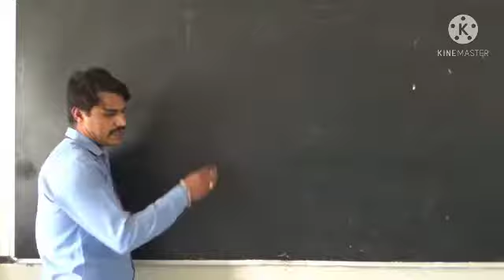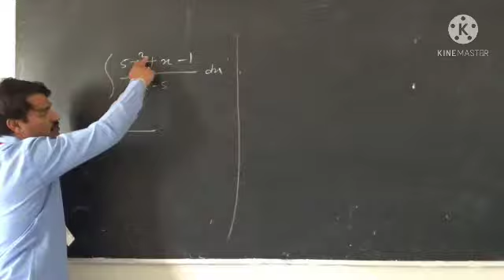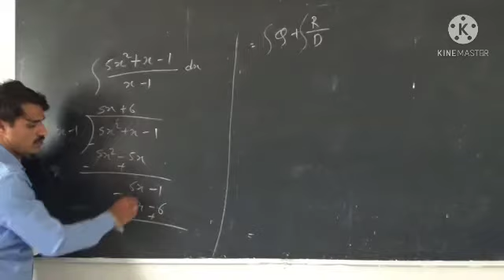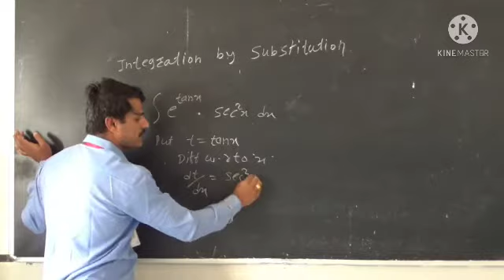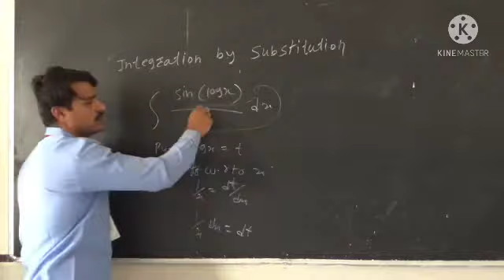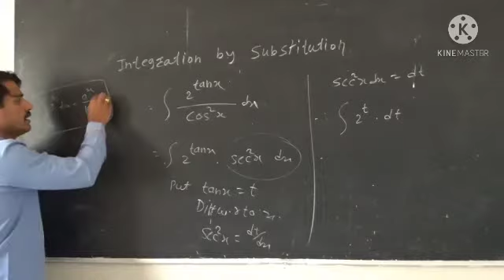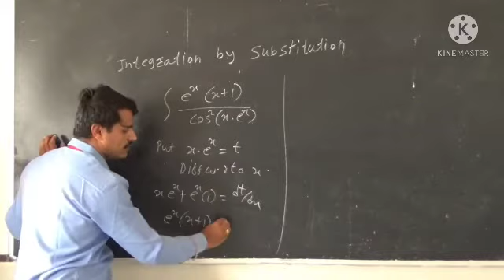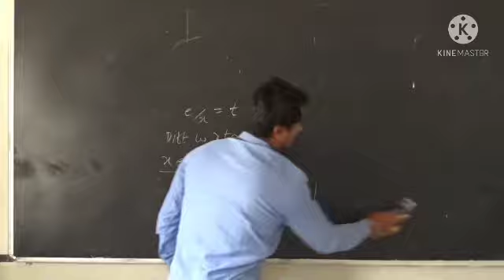L40- Intergation By Ekal A.N